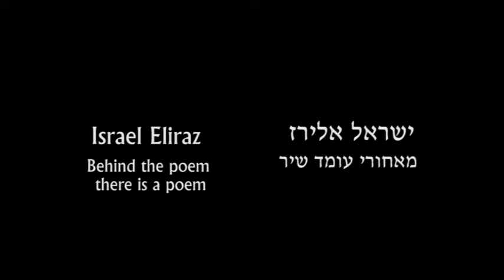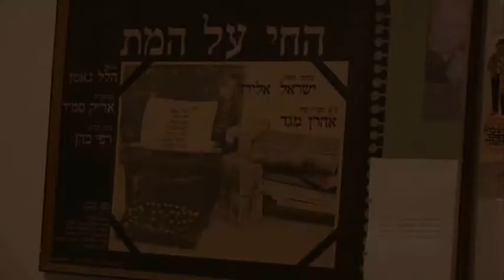מֵאֲחוֹרֵי הַשִּׁיר עוֹמֵד שִׁיר - ישראל אלירז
מקום לשירה, כתובת, ישראל אלירז , Israel eliraz ,מאחורי השיר עומד שיר , behind the poem there is poem, שירה, שירה ישראלית, משוררים קוראים, קריאת שירה, מינהל קהילתי לב העיר, ירושלים.